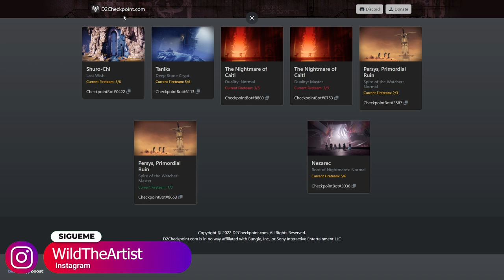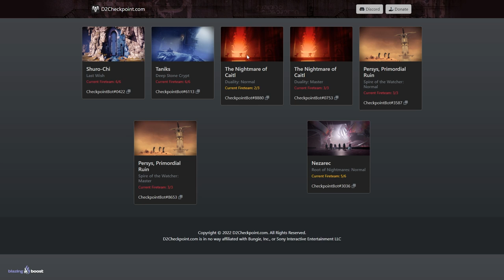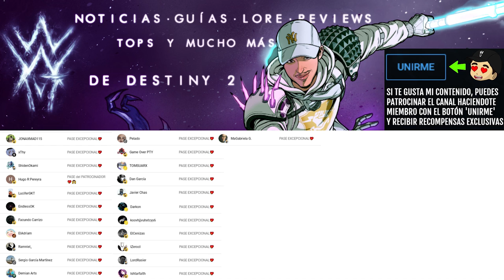NUEVO FARM DE EXÓTICOS de RAIDS y MAZMORRAS! - EL MEJOR MODO DE CONSEGUIR LOS EXÓTICOS! | Destiny 2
✨¡SÍGUEME!

⏰MARCAS DE TIEMPO:
0:00 Intro
0:42 NUEVO FARM DE EXÓTICOS de RAIDS y MAZMORRAS
4:30 Outro

💠💻MI PC:
• CPU: AMD Ryzen 7 5800X 3.8 GHz 8-Core Processor
• GPU/ Gráfica: Gigabyte GeForce RTX 3060 12 GB
• PLACA BASE: Asus ROG STRIX B550-F GAMING (WI-FI) ATX AM4
• CPU Cooler: Corsair H100i RGB PLATINUM 75 CFM
• Memoria RAM: Corsair Vengeance RGB Pro 32 GB DDR4-3200 CL16
• ALMACENAMIENTO: Samsung 970 Evo Plus 1 TB M.2-2280 NVME
• TORRE: Corsair iCUE 465X RGB ATX
• FUENTE: Corsair 850 W
• Monitor: MSI Optix G241 23.8" 1920x1080 144 Hz